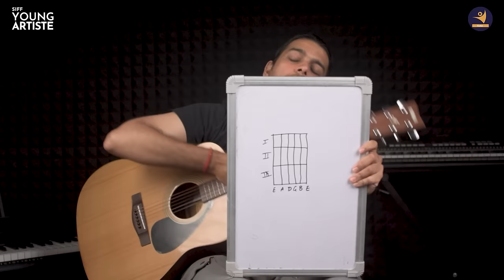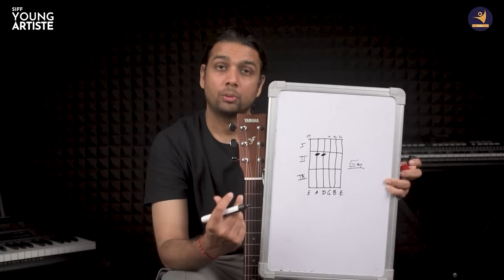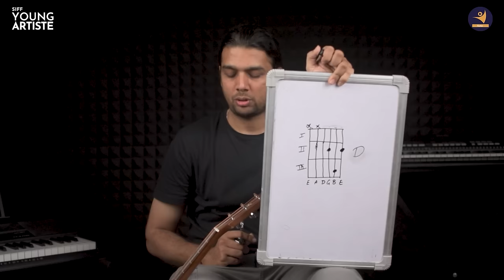LIVE Lesson 3 : Beginner's Guitar Lesson | Introduction to Guitar Chords 🎸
Join us today and start your journey towards becoming a skilled and culturally aware guitarist!
🎸 If you have always wanted to learn and play guitar, now is the time to make it happen.

Alright, fellow future rockstars, buckle up because we're about to embark on the epic adventure of learning the guitar from square one! Get ready to turn those strings into your musical playground. It's time to make some noise and learn the chords of destiny. Let the guitar odyssey begin! 🎸🚀

About SIFF Young Artiste:
At SIFF Young Artiste, We believe in nurturing the Artist in You.
We provide online learning programs in classical and contemporary music and dance through a progressive curriculum and accomplished faculty. We offer high quality learning through our bouquet of YouTube channels, offering video tutorials, live classes, workshops, learning material and accreditation open to all